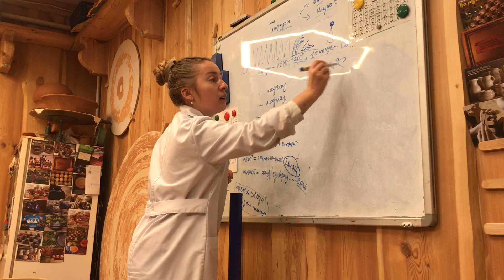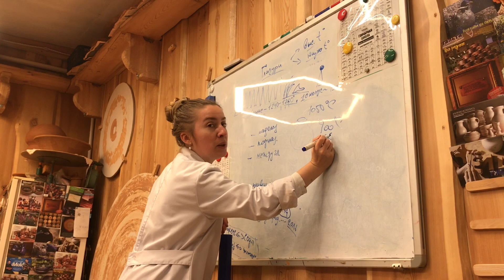🍯 Как происходит обучение гончарному делу Отзывы Гончарный интенсив Волшебство керамики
🍯 Как происходит обучение гончарному делу Отзывы Осень 2020 Гончарный интенсив Волшебство керамики

Илья Калашников показывает некоторые кадры с гончарного интенсива, как происходит обучение гончарному делу и искусству. В видео показаны некоторые приёмы и секреты гончарного искусства, кадры с лекции по глазурной химии, правила центрирования за гончарным кругом. Ну и, конечно, отзывы учеников!